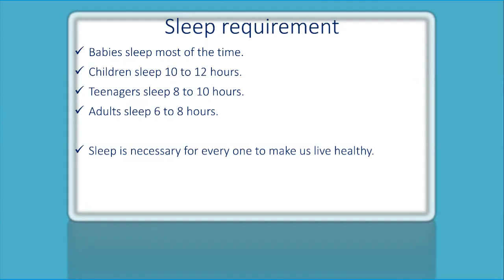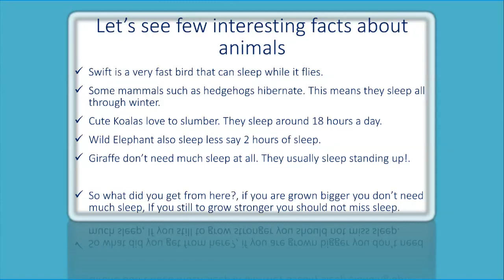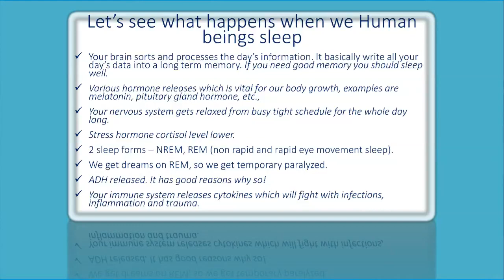Sleeping hours | Adult sleep time | cortisol | Melatonin | ADH | NREM | REM | Chennai cool guys